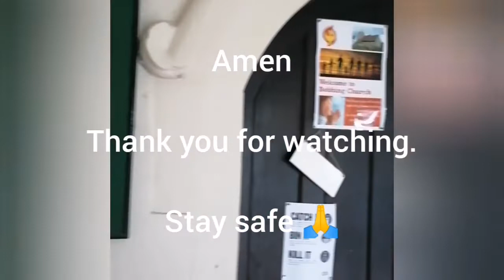Bobbing Church Weekly - 26th April 2020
Elaine & Sue discuss the Road To Emmaus.